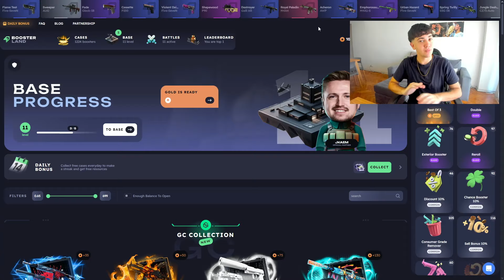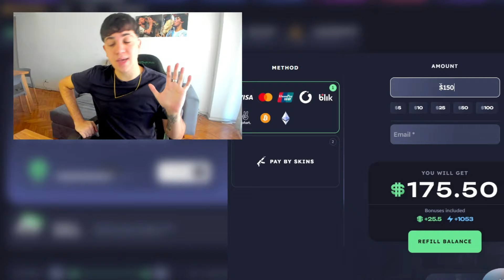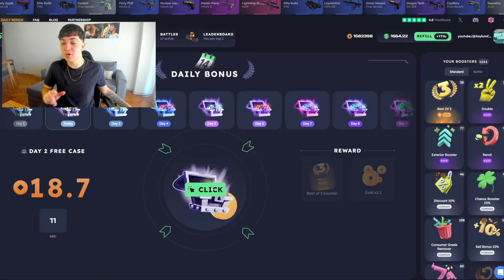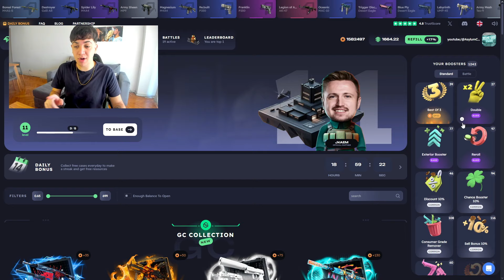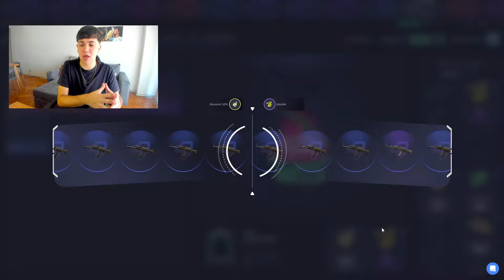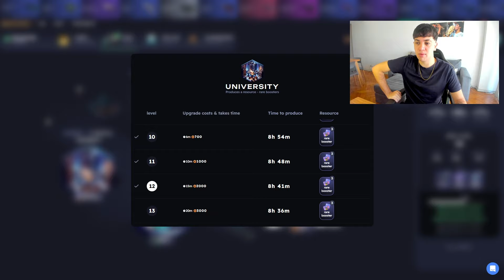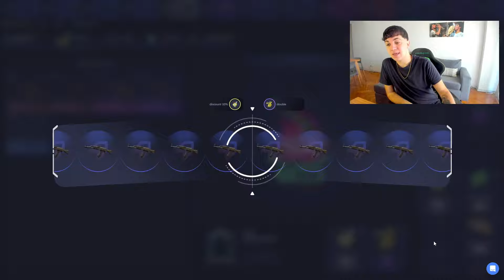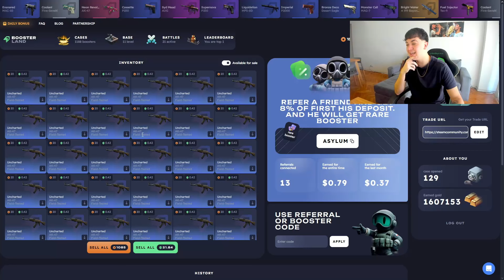BUG de DINERO GRATIS en * BOOSTERLAND * (No se si es legal 😱)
🐍BOOSTERLAND (codigo ASYLUM para 1 booster Raro y +5% de Bonus)

Espero que les haya gustado este video mostrando el bug que hay en la caja de FARM AK-47 para obtener dinero gratis y la posibilidad de conseguir una wild lotus